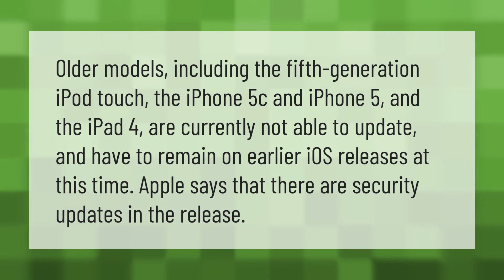Can I update my iPad 4 to iOS 13?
Update Ipad 4th Gen • Can I update my iPad 4 to iOS 13?

Laura S. Harris (2020, December 31.) Can I update my iPad 4 to iOS 13?
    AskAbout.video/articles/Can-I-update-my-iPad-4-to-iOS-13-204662